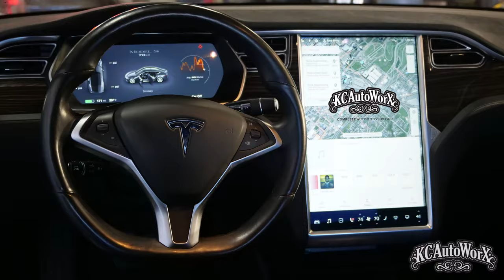Fountain City Tinting Tesla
Kyle makes this Tesla even more fresh with 20% grade Solar FX Window Films.